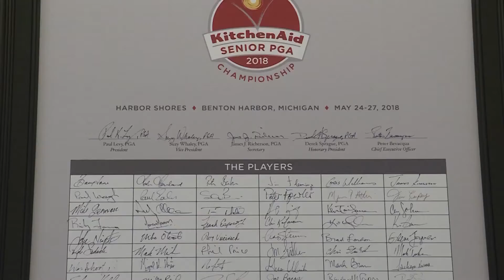The Kitchen Aid PGA Senior Championship Returns To Michigan May 25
The world’s best golf players are coming back to the Michigan, and people in the Benton Harbor area are getting excited.